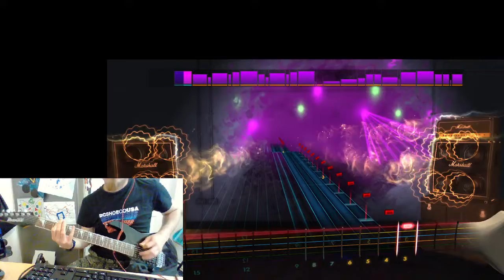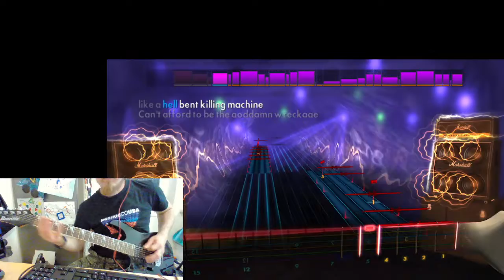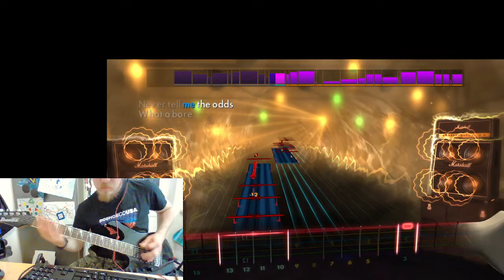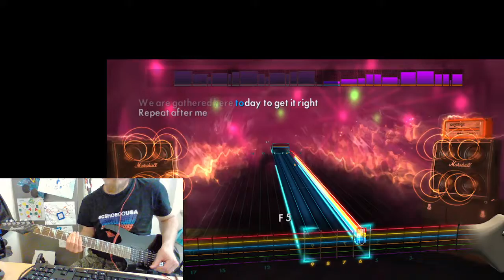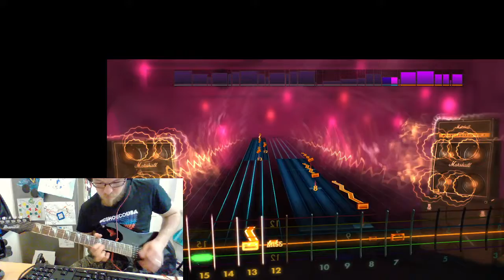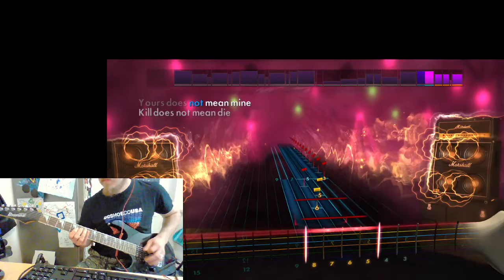All out life - Slipknot - CDLC - Rocksmith2014